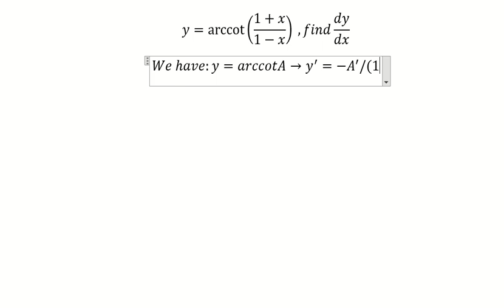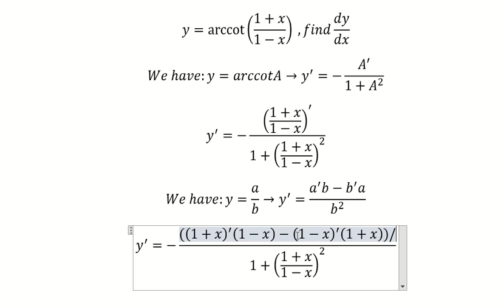Calculus Help: Derivative - y=arccot⁡((1+x)/(1-x)) ,find dy/dx - Inverse Trigonometry